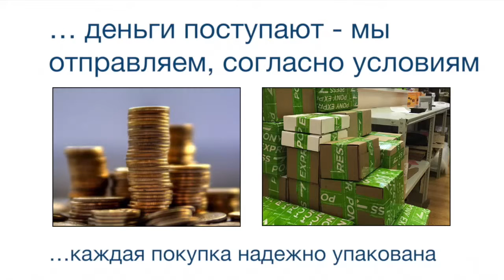Индуктивные датчики BES 516-325-SA19-05 BALLUFF Код заказа BES02HW